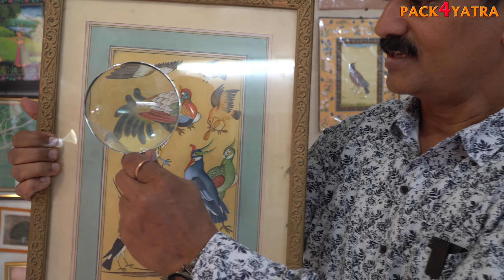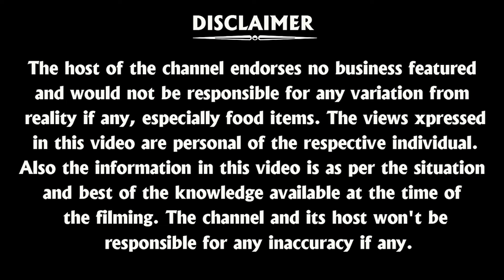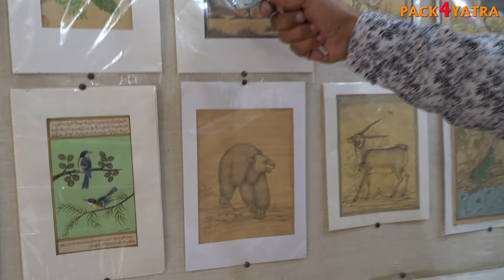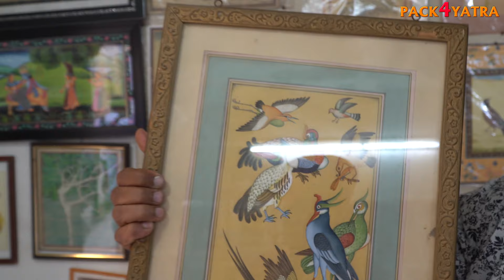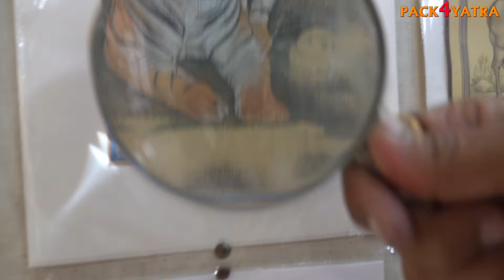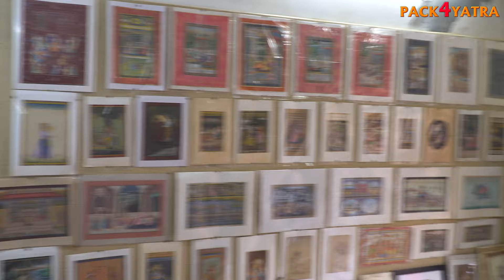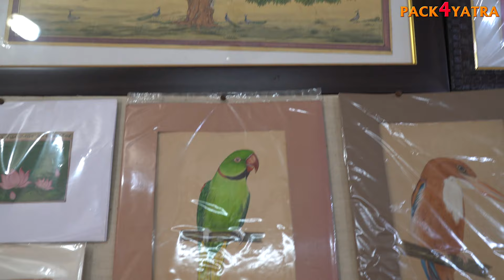Miniature Art in jaisalmer fort Documentary| Ep 8 | pack4yatra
In this episode, we will be starting day 3 of our tour with visit to Miniature Art Gallery in Jaisalmer Fort. This is unique place worth watching. The art work by Mr. Kanaswami is very beautiful and praise worthy. Let us dive straight into the video to enjoy it.

In this Rajasthan special series, we will go on a 8 day tour, covering Jaisalmer-Jodhpur-Bikaner stretch, visiting all the places in and around these cities.
Guide contact -
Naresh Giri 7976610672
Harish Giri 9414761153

Rupinder Singh
Host
pack4yatra